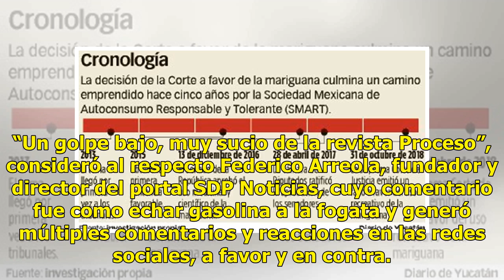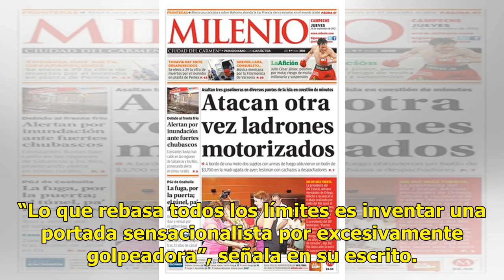Arreola califica de “golpe bajo” una portada de revista - El Diario de Yucatán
La portada de la edición 2192, con fotografía de AMLO, da cuenta de un supuesto aislamiento del presidente electo en la cuenta regresiva de la transición del Poder Ejecutivo, y titula “El fantasma del fracaso”. “Un g...